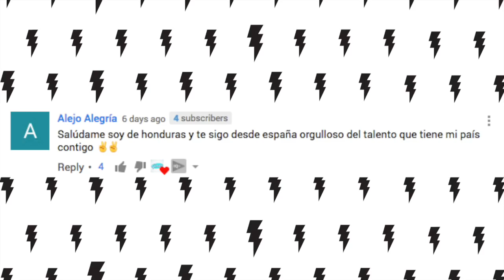15 CURIOSIDADES de MAZE RUNNER 3: LA CURA MORTAL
Aquí tienen curiosidades, referencias, diferencias al tercer libro de la saga con la película "La Cura Mortal" y mucho más de Maze Runner Death Cure.